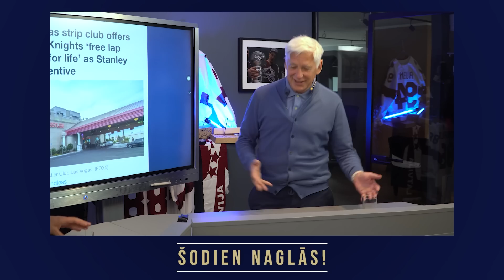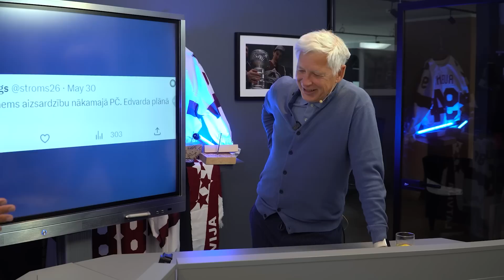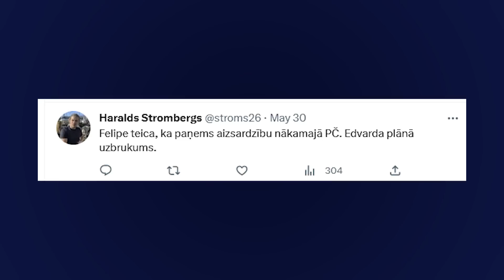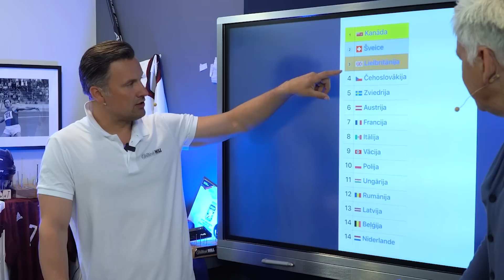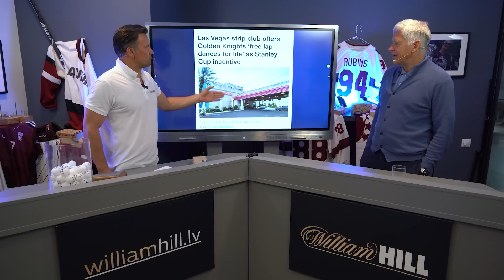Ģenerāļa un Buļa Naglas | 5.Sezona 39.Epizode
Šodien iknedēļas informatīvi izklaidējošajā sporta raidījumā Valdis un Andris runā par:

-Hokeja izlases sagaidīšanu
-Smiltēna pozīciju uz laukuma
-Stenlija kausa finālu
-Aļona lamāšanos
-NBA finālu
-Kur karjeru turpinās Messi?